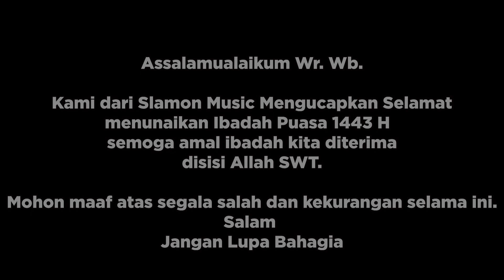Lagu Kerinci Bedeng Tujuh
Cipt. Arsapa'i
Cover : Dawar SH
Videografer : Demo Andika
Editor : Slamon Music

lagu Kerinci Bedeng Tujuh adalah lagu kerinci lama yang diciptakan oleh Arsapa'i  dan  Slamon Music Dawar SH Kembali Mengcover Lagu ini, Lagu kerinci terbaru, lagu kerinci lama, lagu kerinci populer, lagu kerinci cover, lagu kerinci cover terbaru, cover terbaru slamon music, lagu kerinci Bedeng Tujuh.

Lirik Lagu Kerinci : Bedeng Tujuh

Ku bedeng tujuh mumbukak imbo
Uhanglah jugo munanam kawo
Badan lah litak hatiku naso
Ngimak lah adik duduk buduo

Uso butanduk di padang bento
Kaki nyo keno jerat mulenting
Raso nyo iluk mato ku buto
Pado ku ngimak adik busanding

Aeh burung kembang diku sayap
Carilah imbo tempat busarang
Aeh datung tunjuk diku tempat
Kumano aku nak kayo buang

Carilah rumput si bungo cino
Untuk pungubat luko di hati
Pado di dusun badan murano
Iluk ku tinggan tanah kurinci

Mumbumbung tinggi si kau burung
Terebang jauh ku tanah jambi
Patah hati dibu rulang jantung
Jadi lah rajuk ku bao mati

Terima kasih telah singgah di channel Slamon Music
Salam